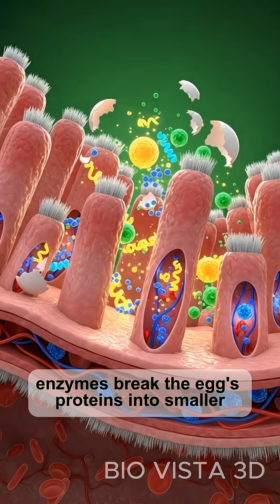How Eggs Impact Your Body in 3D Anatomy😯😯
Discover what really happens inside your body when you eat an egg — shown through stunning 3D anatomical visuals. From the moment it enters your digestive system to the release of nutrients like protein, choline, and essential amino acids, watch how your body breaks it down and uses it for energy, muscle repair, and brain support.

This short video is designed to be educational, cinematic, and curiosity-driven, showing the real science behind how eggs affect your organs, bloodstream, and overall health.